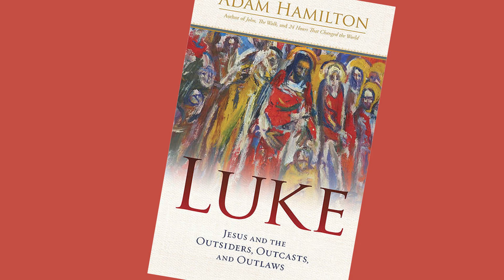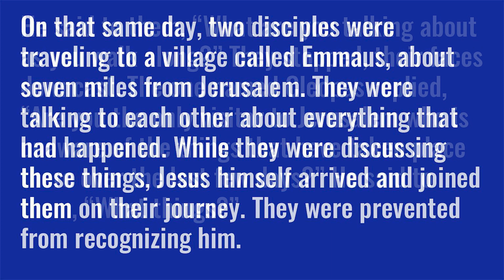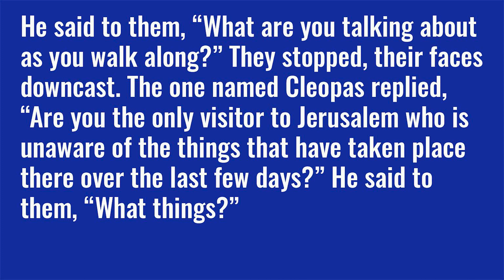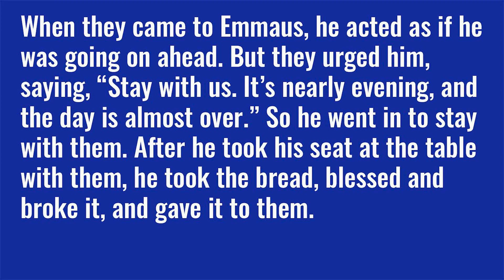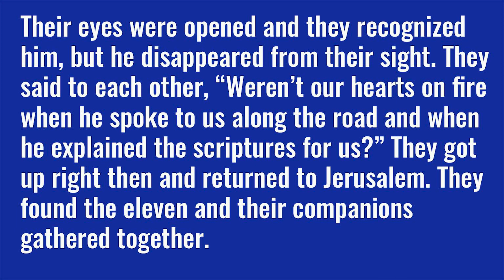April 9, 2023 - Easter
In this Easter message, we explore the significance of not only the women coming to the tomb that Sunday morning, but also the way Jesus taught two followers on the road to Emmaus.